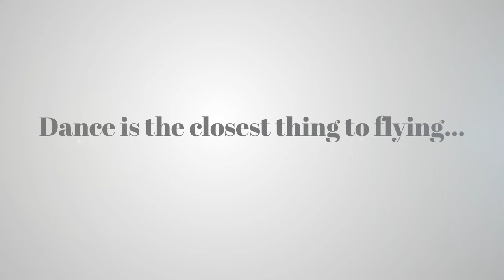Master Class Series - Vaganova Master Class Day 3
We are very happy to see the students conscientiously working on their technique and absorbing all the corrections and tips. We are sure all of them could feel how much they've progressed in the 3 days.
Thank you Mr Ilya Shcherbakov once again for teaching and sharing his knowledge with us! It's been a pleasure!

The Vaganova method is a ballet technique and is one of the most effective training system adopted by numerous vocational ballet schools in the world.
We are extremely honored to have Mr Ilya with us to conduct this Masterclass!
Mr Ilya is a certified teacher in the Vaganova Method, having completed his degree in the Professional Teacher's Training Program with the Vaganova Ballet Academy. After his 8-year professional dancer’s vocational training at the Vaganova Ballet Academy, he has had an illustrious ballet career, working with ballet companies in Russia, Korea and Germany.
At our Masterclass, students got the chance to train in Ballet classes and Character Dance taught in the Vaganova style. The Vaganova method focuses on the expressiveness of port de bras in the upper body and the strength and endurance in the legs and feet.
Students experienced Character Dance as taught in the Vaganova Ballet Academy and Bolshoi Ballet Academy.
Character dance, the stylised representation of a traditional folk or national dance, is integral to classical ballet training and helps develop the coordination required to become a versatile dancer.

Address:
60A Orchard Road, B1-01/02/03, S238890 (Dhoby Ghaut MRT Branch)
36 Prinsep St, #02-01, S188648 (Prinsep Branch)